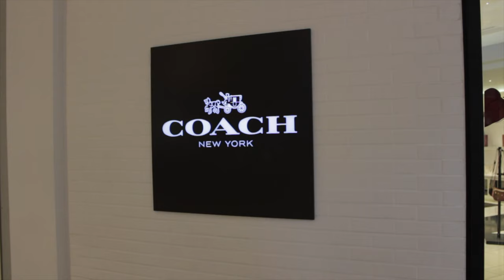SHOP WITH ME + UNBOXING | COACH PILLOW TABBY 18 | MOD SHOTS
Hi ladies! Come shop with me and see which mini pillow tabby I picked. I also included some mod shots so you can see some different options on how to wear her.

Pale Lime
(additional colors available as well 💚)